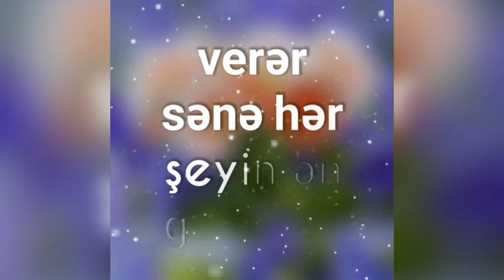Hər şeyin ən gözəli (Maraqlı ibrətamiz sözlər)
Kanala abunə olmağı və videonu bəyənməyi unutmayın.

Videonu öz dostlarınız arasında paylaşa bilərsiniz.

Hər şeyin ən gözəli - Status üçün
İbrətamiz sözlər.

İzlədiyiniz üçün təşəkkür edirik.